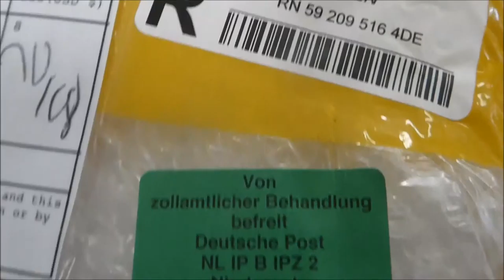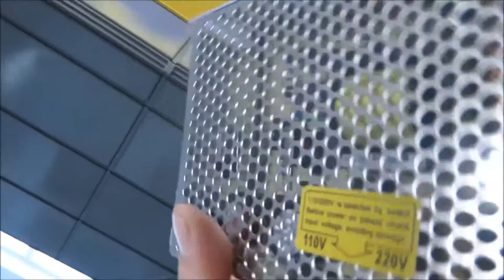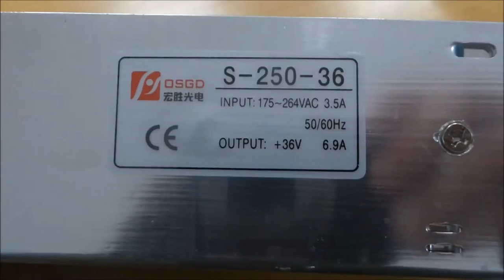Unboxing bei Post Schalnetzteil 6,9 A , 32 V bis 42 V ohne Lüfter